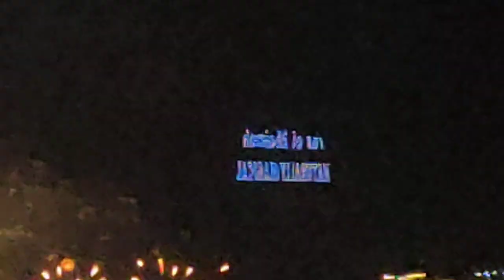HAPPY NEW YEAR 2023!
Fireworks RAK, UAE 2023🎇🎆🥂